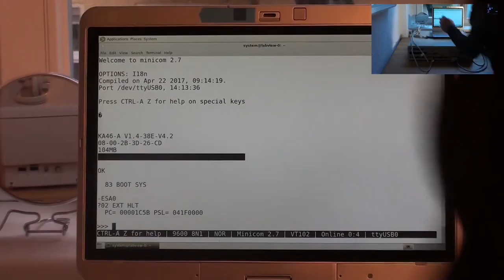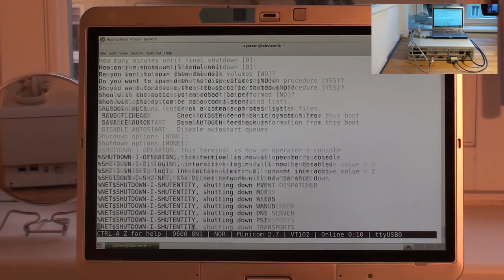VAXstation 4000-60 OpenVMS boot through to shutdown (5x)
Booting the VAXstation 4000 60 into OpenVMS before shutting it down, sped up 5 times